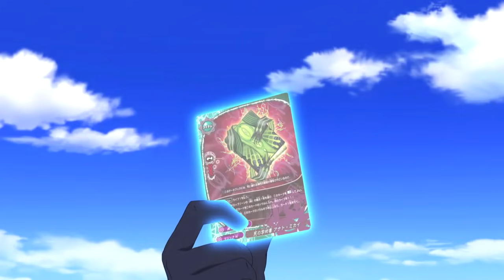บัดดี้ไฟท์ เอ็กซ์ พากย์ไทย ตอนที่ 46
มิคาโดะ กาโอนักเรียนชั้นป.6 โรงเรียนไอโบกาคุเอ็น ได้ถูกเลือกให้เป็นตัวแทนของดราก้อนเวิลด์ในงานแข่งตัวแทนของทุกเวิลด์ World Buddy Master!! แต่กาโอก็ต้องออกตามหาบัดดี้คนใหม่ และบัดดี้คนใหม่นั้นก็คือ!? มังกรจอมมารผู้เคยถล่มดราก้อนเวิลด์จนเกือบล่มสลาย “บัตซ์” การต่อสู้บทใหม่กำลังจะเริ่มต้นขึ้น และศัตรูกลุ่มใหม่มาท้าทายมากมาย มาร่วมสู้ไปด้วยกันกับกาโอและบัตซ์ได้ใน บัดดี้ไฟท์ เอ็กซ์!!